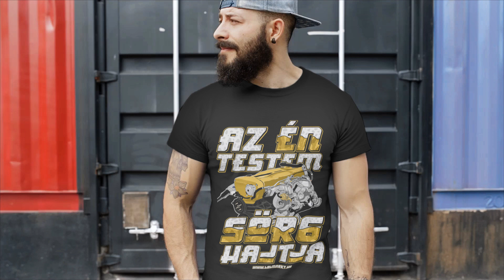Sör6 férfi póló